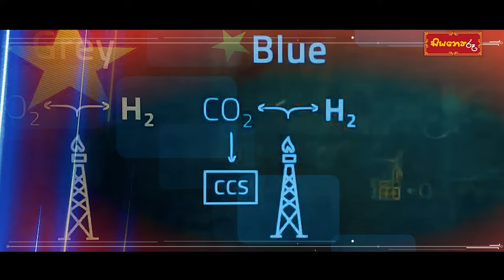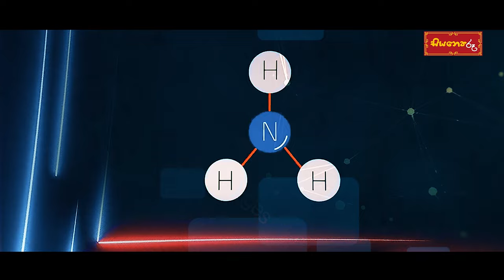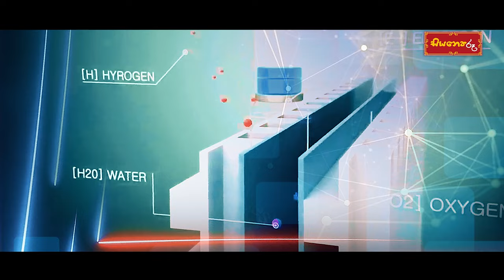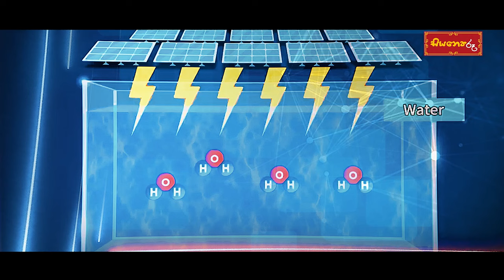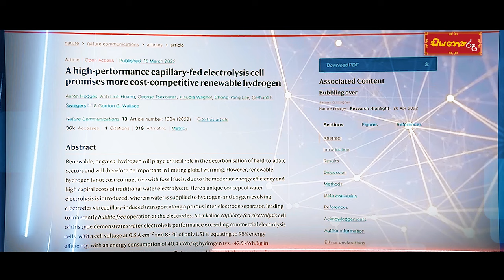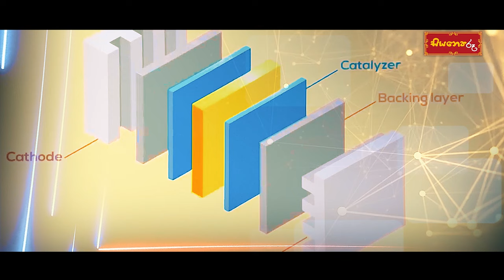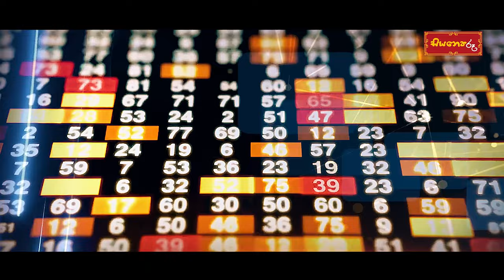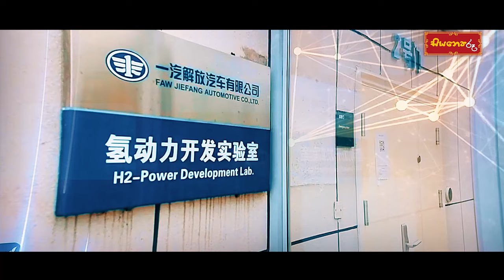බලශක්ති ප්‍රශ්ණෙට චීනය ගේන අළුත්ම විසඳුම!